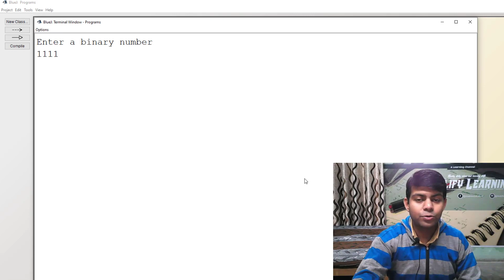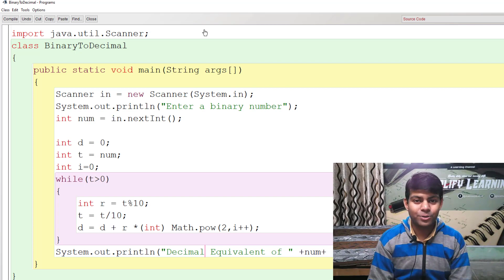Binary to Decimal Java Program | ICSE ISC Computer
Java Program to Convert a Binary Number to Decimal